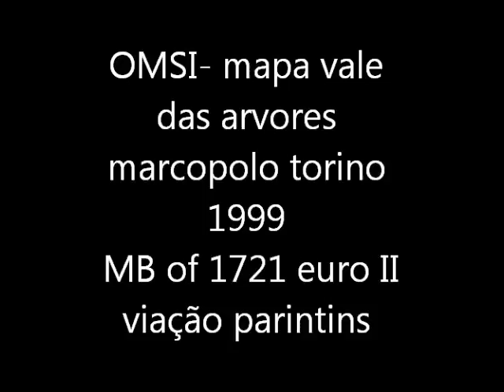OMSI - marcopolo torino 1999 MB of-1721 - viação Parintins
Fala pessoas, estou mostrando a skin da empresa antiga Viação Parintins de Manaus\AM, mais uma relíquia da antiga Manaus. Mapa vale das arvores, omsi 1.